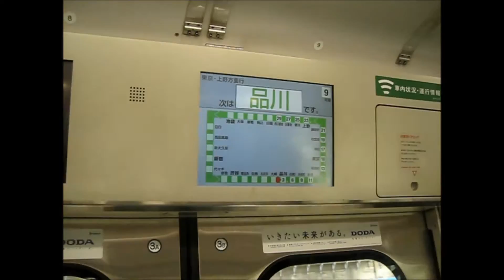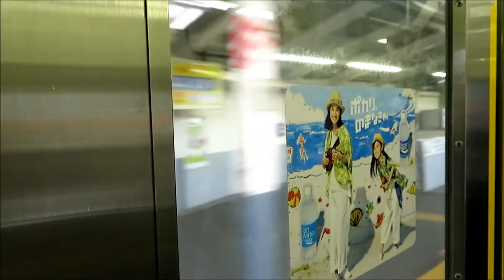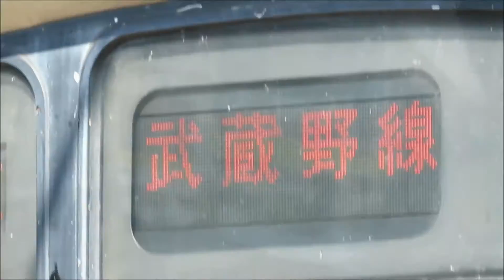【第二回紅白鉄道PV合戦参加作品】~2つの道~武蔵野線205系 山手線E231系「隣に･･･」THE IDOLM@STERより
山手線から武蔵野線へと移った205系
そんな205系を置き換えたE231系も、転出が近づいてきています
どんな道を歩むかは分かりませんが、ひとまず事故なく引退まで走ってもらいたいですね

【第2回紅白鉄道PV合戦再生リスト】